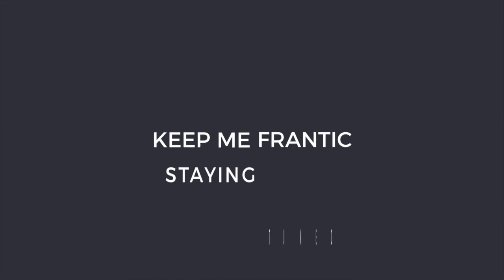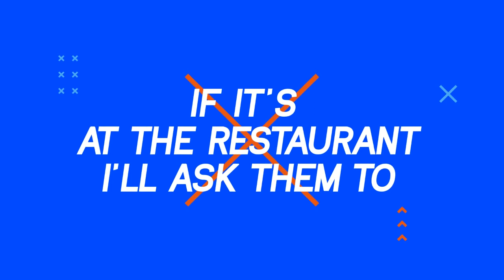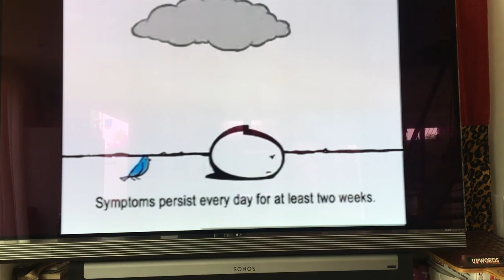Anxiety Song- floods fires Texas abortion ban hurricanes global warming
Anxiety Song- floods fires Texas abortion ban hurricanes global warming. TV & screens, media driving us to depression. Alt-folk pop-reggae folk song about kavanaugh & news media making us sick, contributing to depression, anxiety, psychic unrest. What do we show/tell our kids? Michael Jerome on drums, mixed arranged by Brad Jones.

all rights ©PoppinkSongs and available on all streaming services.

Lyrics:

Every time I push my buttons
to turn the television on
I feel sick and it's not from watching
spooky stuff on amazon
it's those constant cable channels
battling for breaking news
flashing graphics twisted tactics
keep me frantic staying tuned

in a loop
anxiety
in a loop
it's frying me
in a loop
with the tv on
in a loop
in a loop
in a loop
turn the tv off

did you see those kids in cages?
did you hear that frat boy cry? (kavanaugh)
did you watch the doctor risk her
heart and soul to testify?
i'm on the edge
my palms are sweating God
the verdicts next!
Cut to a commercial break
"if you're depressed try these:
cymbalta, lexapro, xanax
ativan and valium"

in a loop
anxiety
in a loop
it's frying me
in a loop
in a loop
in a loop
in a loop

i won't let it in my house
and when it's on, i'll just walk out
if it's at the restaurant
i'll ask them to turn it off
I won't let my children watch
cuz it freezes up the room
and pretty soon they'll ask me
"mom? Can we have some xanax too?"

in a loop
anxiety
in a loop
it's frying me
in a loop
in a loop
in a loop
in a loop

no no xanax for you
Don't wanna get stuck in a loop-dee-loop-dee-loop

Original music from singer/songwriter - performer Deborah Poppink.